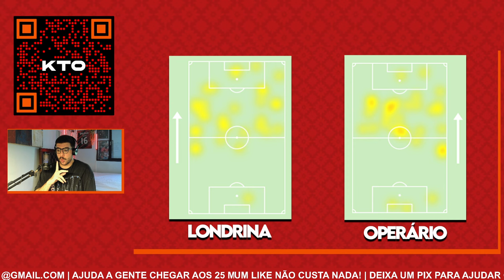ANÁLISE TÁTICA: com Cuca, MASTRIANI mostra que pode ser MUITO MAIS que um atacante!